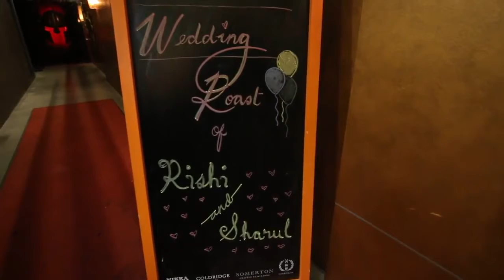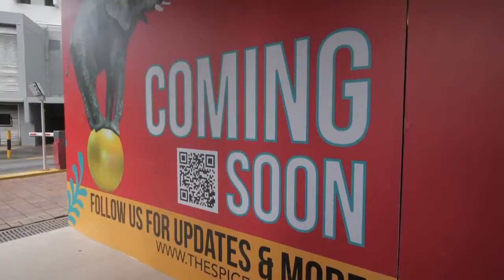ADDA x MCL (Places We Will Miss)